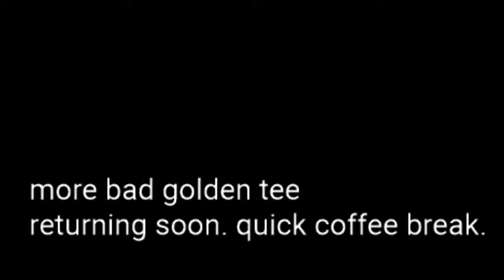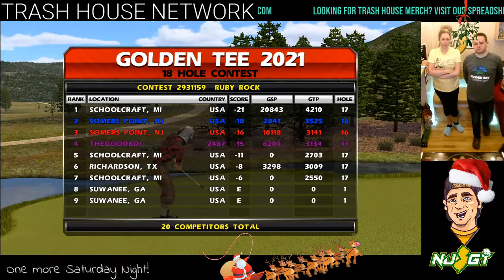Saturday Fun with the Trashers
The worst Golden Tee on the internet.